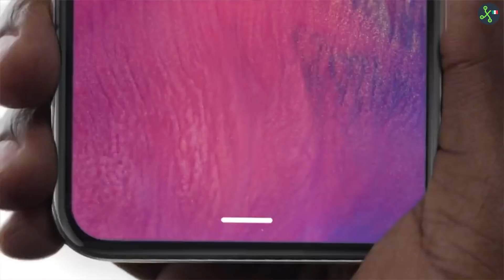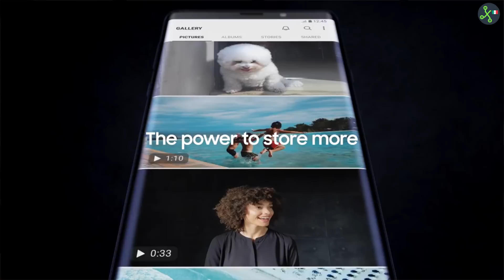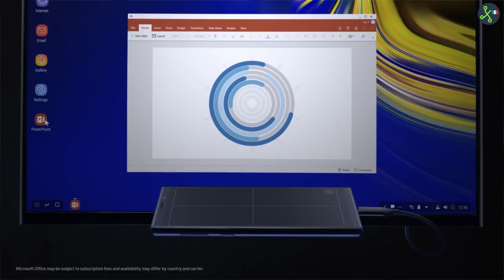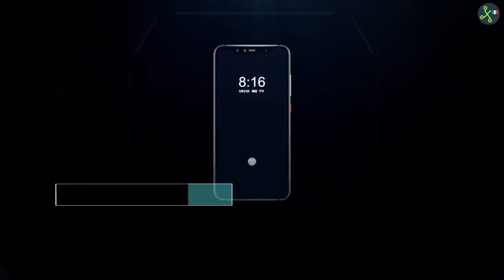Samsung GalaxyNote9 y su altísimo PRECIO de 30MIL pesos en MÉXICO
Ya muchos se han enterado, el Samsung Galaxy Note 9 llega a México con un precio de 30mil pesos, ¿realmente lo vale?